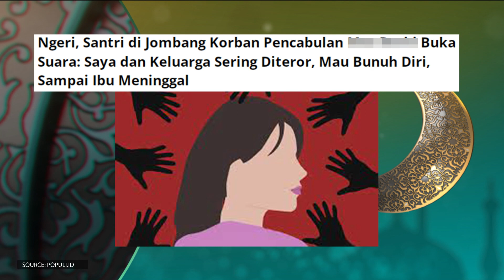Khawatir Maraknya Kasus Pelecehan Seksual di Instansi Pendidikan Beragama - MENJEMPUT BERKAH